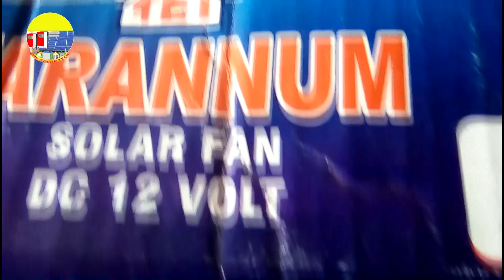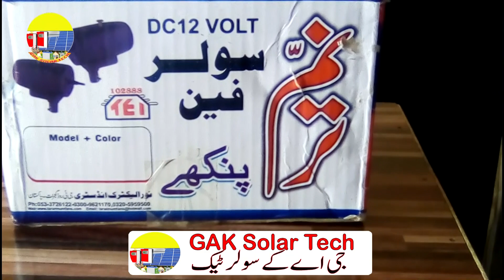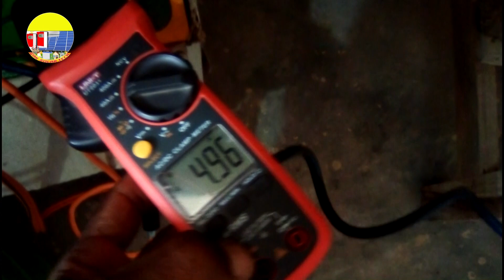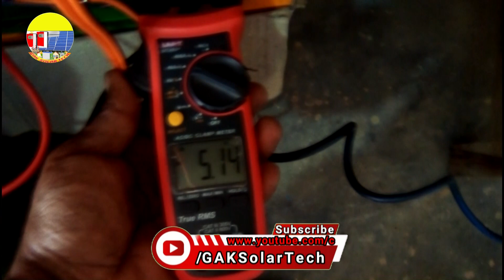taranumdc12 volt pedestal solar fan